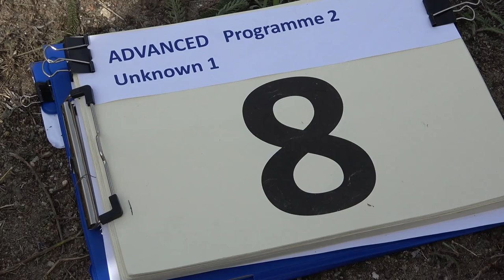8 Pietro FILIPPINI P2 1st Unknown